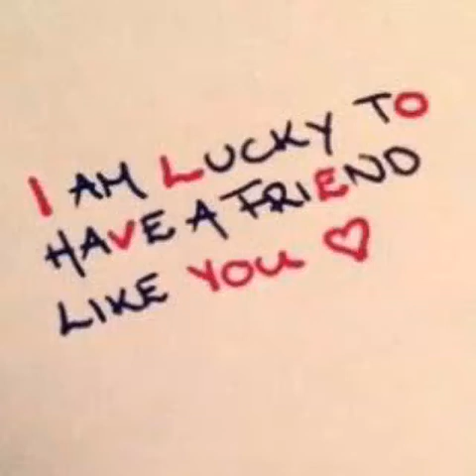จากเพื่อนถึงเพื่อน cover by K.Silakara